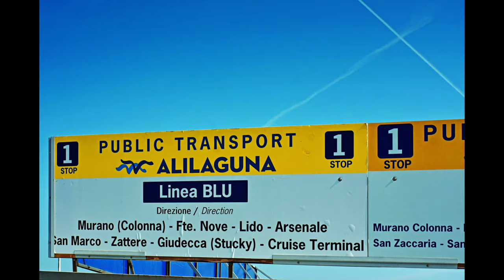4K Virtual Tour of Venice, Italy!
4K Virtual Tour of Venice, Italy!

In this video, MIO TRAVEL shows you the Top 10 Attractions and Must-See Places in the ever-beautiful Venice, Italy.

Venice is one of the world's most enchanting cities. Nestled on a group of small islands separated by canals and linked by bridges, Venice is famous for its stunning architecture, art, and romantic atmosphere. In this video, we'll take you on a virtual tour of this magical city, showing you its top attractions and hidden gems.

We'll start our journey with visiting the Murano & Burano islands; two of the most beautiful islands around Venice, then head to Piazza San Marco, the heart of Venice and home to some of its most iconic landmarks, including the stunning Basilica di San Marco and the soaring Campanile tower. From there, we'll wander through the winding streets and alleys, taking in the colorful houses, quaint squares, and bustling markets. Along the way, we'll stop at the Rialto Bridge, the oldest and most famous bridge in Venice, and explore the lively Cannaregio district.

Of course, no visit to Venice would be complete without a ride on a gondola. We'll glide along the canals, admiring the elegant palaces and churches that line the waterways. And we'll also show you some of the lesser-known canals and hidden corners of the city that are off the beaten path.

Throughout the video, we'll provide you with historical and cultural insights into Venice, including its fascinating past as a major maritime power, its rich artistic heritage, and its unique traditions and festivals.

At the end of video, we will present you with bonus tips of other things to do while in Venice.

Also, check out the below link to get special discounts for MIO Travel subscribers to cruises to Venice or air ticket/packages through the Expedia Cruises, make sure to mention MIO Travel and please subscribe to the channel:

Timestamps:

hh:mm:ss
0:00 Start
0:32 Intro
1:17 How to get around Venice
3:24 Murano & Burano Islands
4:56 Bridge Of Sighs
5:58 Scoula Grande di San Rocco
6:52 Basilica di Santa Maria della Salute
7:50 Galleria dell'Academia
8:37 Piazza San Marco
10:24 Rialto Bridge
11:44 Grand Canal
12:50 Doge's Palace
14:35 St.Mark's Basilica
15:48 Bonus Tips
15:55 Take a Gondola Ride
16:37 Enjoy Street Shopping
16:58 Island Visiting
17:38 Carlos Goldoni Statue
18:00 Enjoy the Venice Carnival
19:08 End

A più tardi